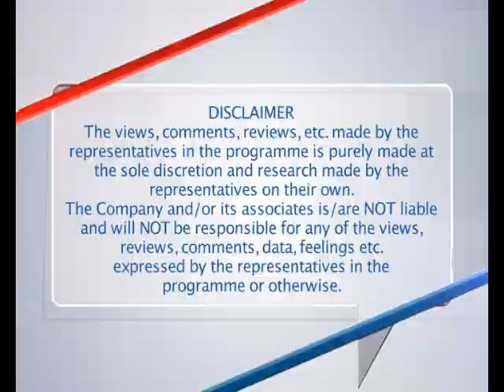Jai HO! Democracy, Kaagaz Ke Fools | Movie Review | Komal Nahta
Renowned Film Critic and Trade Analyst, Komal Nahta reviews this week's  two Hindi releases - Jai HO! Democracy and Kaagaz Ke Fools. Jai HO! Democracy  stars talented actors like Annu Kapoor, Om Puri, Adil Hussain, Seema Biswas and  other actors are very good and their performances definitely stand out.  However, the screenplay is not very tight, hence it leaves the audience  slightly irked as the scenes have been stretched quite a bit. The film is meant  for the elitist audience and may not be liked by everyone. The opening day  collections have been very low.
Kaagaz Ke Fools, that stars Vinay Pathak, Mughda Godse, Raima Sen, Saurabh  Shukla and others, is the story of an honest writer and the issues he faces in  his professional and personal life. The audience may feel that the thin  screenplay has been stretched quite a bit and the drama, despite being true to  life, starts seeming unrealistic. The narrative style and direction is good but  the film may fail to work 'cause of the screenplay. The film will be an  entertainer but in a limited way. The film has opened to a small section of  audience and may end up being a box office dud.
The weekend seems to be dominated by the Hollywood release, 'Avengers: Age of  Ultron'.

DESCRIPTION - About the Show: ETC Bollywood Business covers the latest developments in the film industry including new releases, box-office collections, the emerging trends, future forecasts, reigning formulas, reviews, previews, trade speculations, behind the scene action, film verdicts, interviews with the biggest stars of Bollywood and much more.